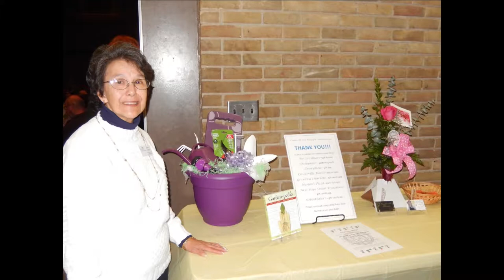Growing a gorgeous lawn seminar featured on "Centerville Reports Today"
Centerville City Beautiful Commission members Sue Jessee and Jan Prettyman discuss the upcoming "Blades of Glory" seminar set for 10 a.m. Saturday, March 17 at Centerville High School Central Theater, along with other CBC events on this episode of "Centerville Reports Today."